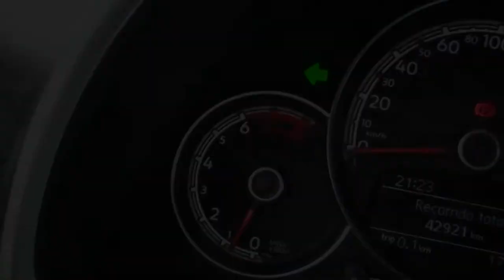Volkswagen / Beetle/2017 - 2583